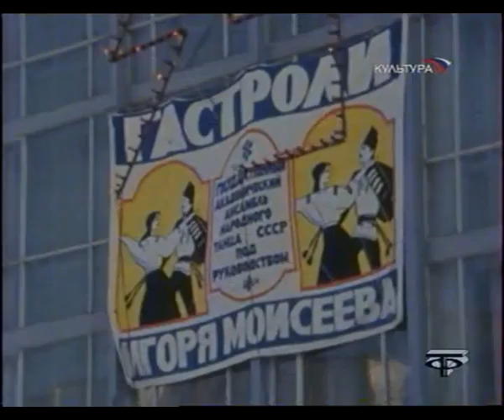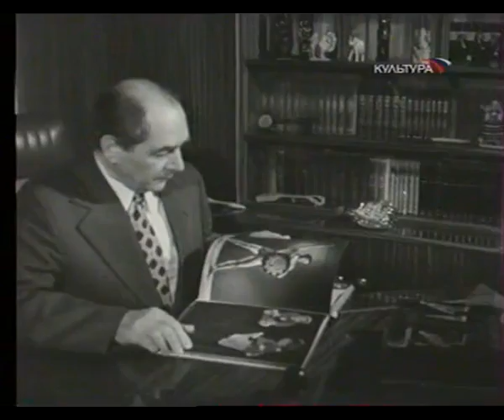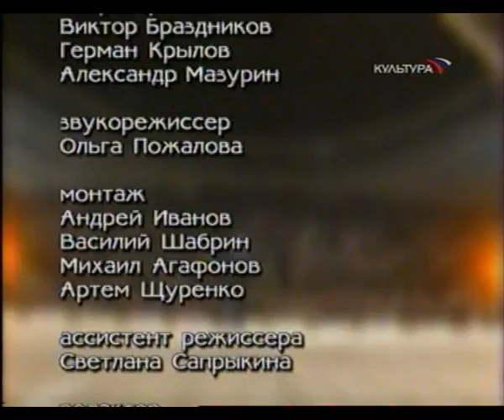"Сотворивший танец. Игорь Моисеев" 2006 г.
"Сотворивший танец. Игорь Моисеев" 2006 г., Документальный фильм
В 1937 году Игорь Моисеев создал первый в стране профессиональный ансамбль народного танца и в течение 70 лет, до самой смерти, был его бессменным художественным руководителем.  Народный артист СССР, Герой Социалистического Труда, лауреат нескольких Государственных премий, профессор Российской академии театрального искусства, почетный член Национального собрания Франции и член Французской Академии музыки и танца - Игорь Моисеев награжден орденами и медалями многих стран, в том числе орденом «За заслуги перед Отечеством» I, II и III степени и медалью Моцарта, и другими международными наградами. Ему присвоено звание «Человек-эпоха».